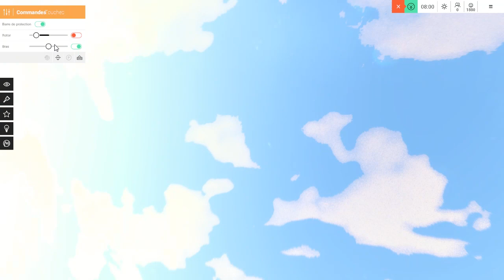FIre storm ONRIDE Virtual Rides 3